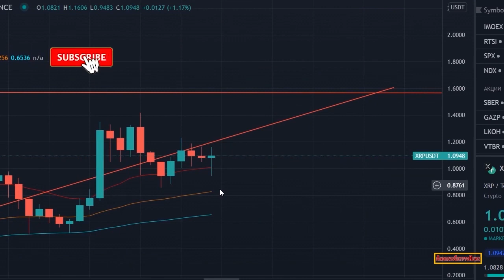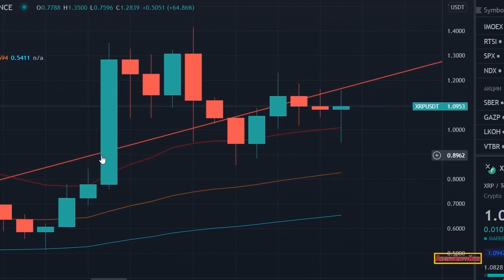Ripple XRP: OFFICIAL Proof Gary Gensler Is WRONG!